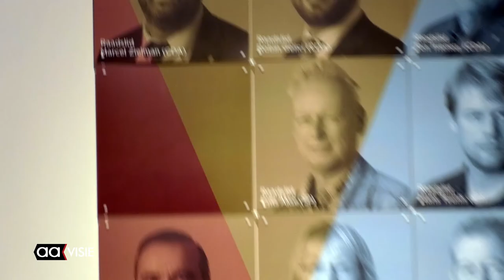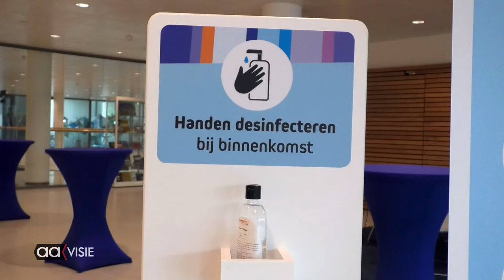Marcel Zielman verruilt CDA voor Democraten Nu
Wat bewoog raadslid Marcel Zielman om over te stappen van CDA  aar de lokale partij Democraten.Nu?  Hij neemt zijn raadszetel mee.